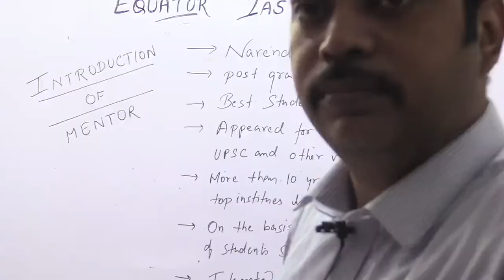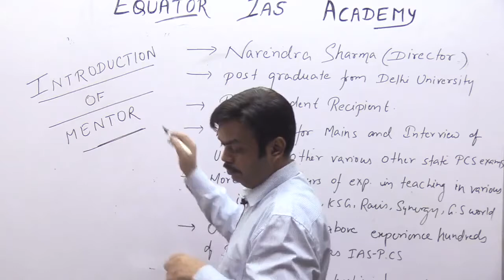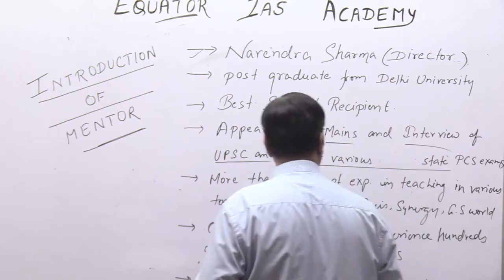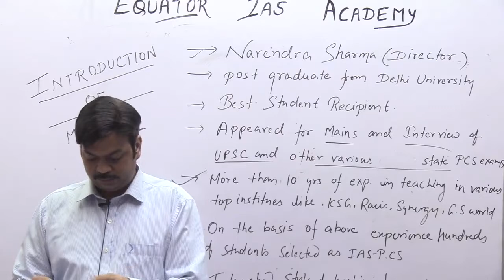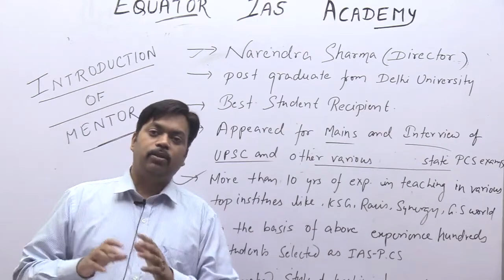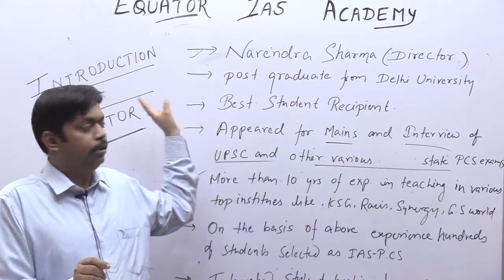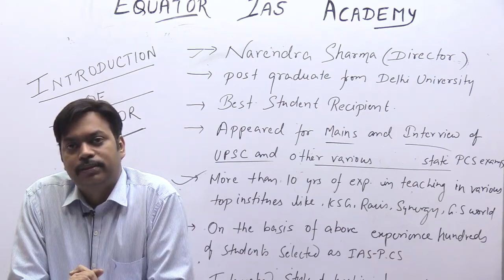Introduction - Faculty of Geography - Narendra Sharma | EQUATOR IAS ACADEMY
EQUATOR IAS ACADEMY mobile app powered by Mobishaala provides you end to end solution to the students, Class Video Lectures, Sure Shot Test Series, online and hard copy Study Materials. Guidance to Preliminary Test, Mains Test, and interview.